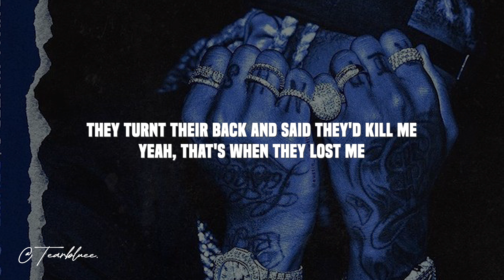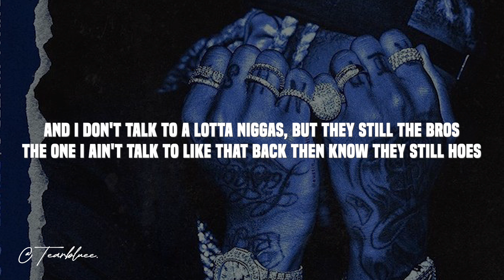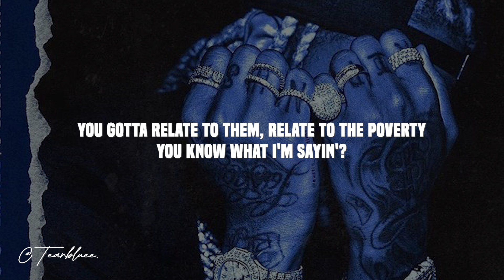Lil Durk - Viral Moment (Lyrics)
🎵 Lil Durk - Viral Moment